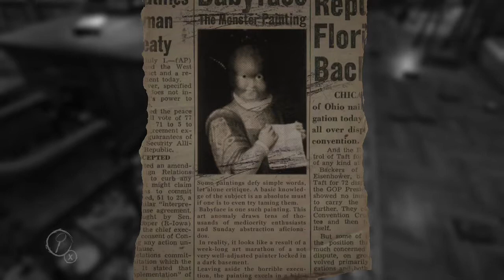Layers Of Fear: part #6- Secret bookcase passage ways?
wassup guys and i have not posted a layers of fear video in 2 weeks but now i have part 6